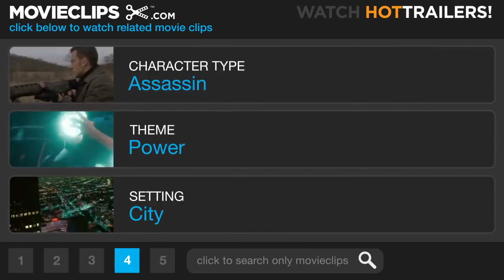Collateral 49 New Movie CLIP Source Of TRALIER That My Briefcase 2021-720p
That My Briefcase
#2021-720p